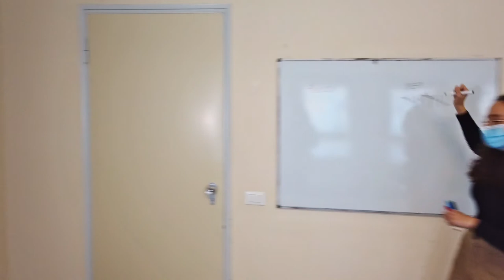collegio tour 2021